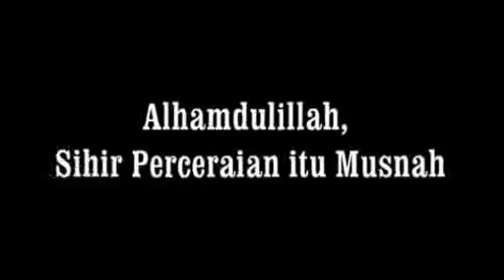Ruqyah Sihir Jin Mahabbah & Perceraian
Problematika sihir perceraian adalah bukan sesuatu yang rahasia di Indonesia, di metropolis sekalipun. Satu pasangan suami istri yang saling mencintai tiba-tiba melihat pasangannya berubah total, membantah, tidak mau tidur bersama layaknya suami istri, batalnya akad nikah atau pertunangan, ataupun jomblo menahun yang tidak bisa dipahami ahli psikologis. Alhamdulillah, ruqyah syariyyah dengan kedahsyatan Al Qur'an sebagai teraphy Adalah solusi sehat untuk umat.

Rumah Rehab yang merupakan bagian dari misi Rehab Hati yang bersinergi dengan Qur'anic Healing membuka kesempatan seluas-luasnya kepada seluruh komponen masyarakat kota dan daerah, baik remaja maupun dewasa untuk mengadakan pelatihan secara private di Rumah Rehab Depok. Semua fasilitas gratis, insya Allah..

Call Nai